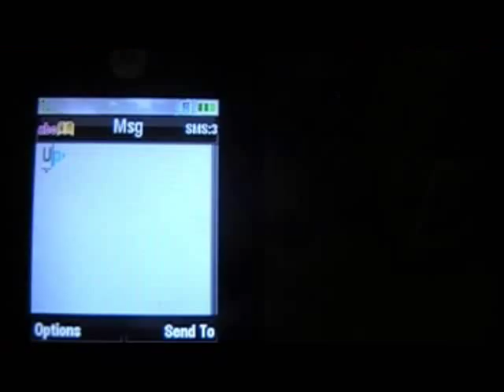PEXT: the coolest thing since ipod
(econ project) The Pen You Can Text With! to bad its not real yet.

a commercial for a project
Lutheran High School of Orange County